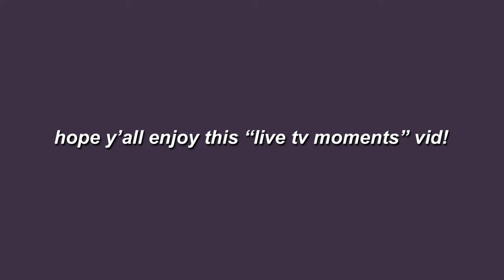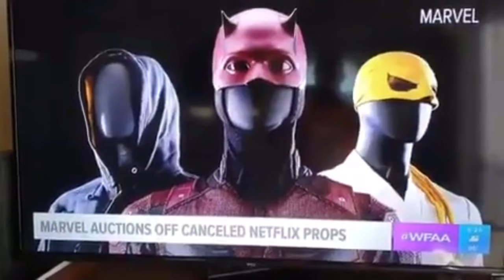when LIVE TV moments go wrong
here are some live tv moments gone wrong, including some of the most iconic celeb slip ups that you've probably seen before... still hilarious tho!

☞ lmk what other videos you want to see!

live tv moments second hand embarrassment
live tv fails
who's gonna clean your toilet donald trump kelly osbourne
pull up in the sri lanka what
wendy osefo
death to all of them wendy williams
weatherman farts
superman with great power comes great responsibility
tv moments that make me cringe, funny moments
when live tv goes wrong
live tv interviews
pop culture moments